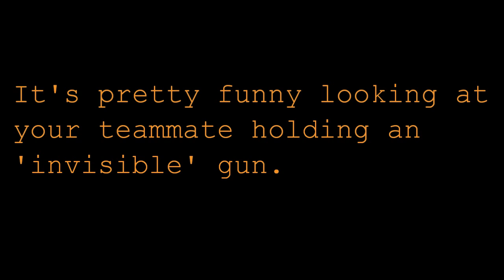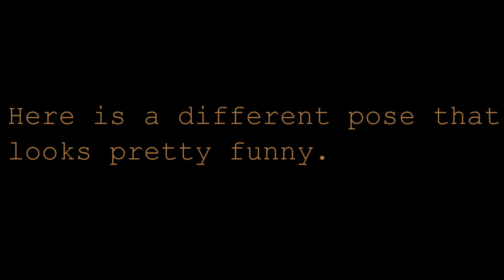MG42 in the Fountain in Verruckt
Yes, there is an MG42 in the fountain in the Nazi Zombie map Verruckt. It's actually located way below the fountain but somehow you're able to stand on the fountain, grab onto the MG42 and shoot at the zombies. Pretty crazy.

Players involved are paktahn217 and PureCyanideKiss (recorder)

if you haven't yet.